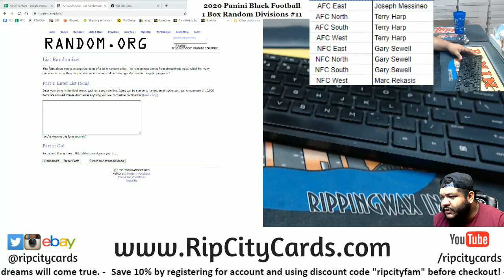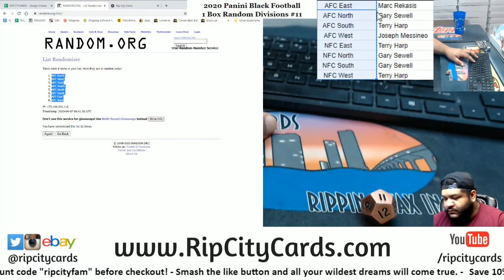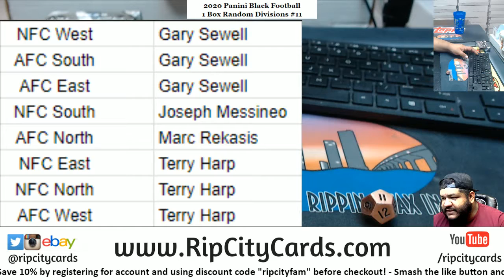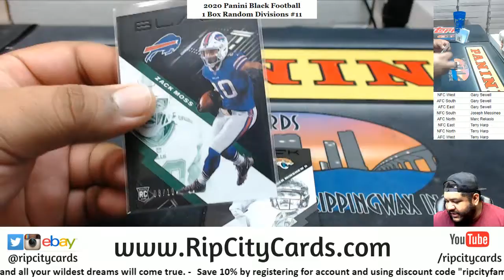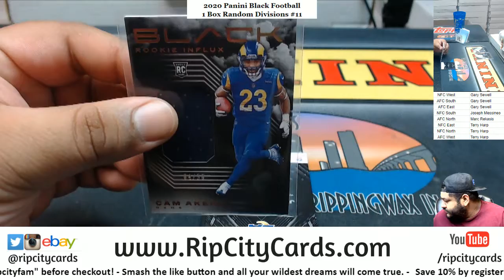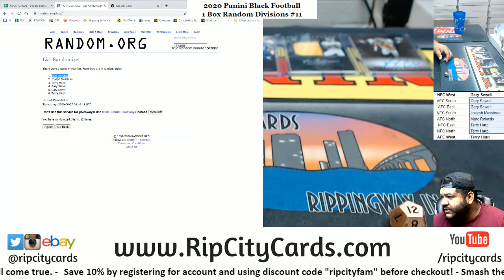2020 Panini Black Football 1 Box Random Divisions #11